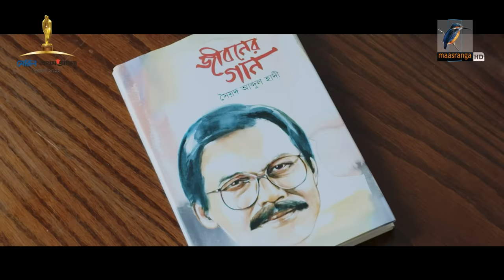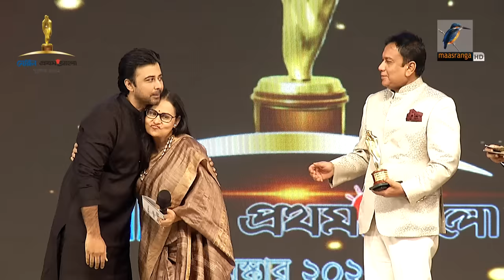মেরিল প্রথম আলো পুরস্কার ২০২২ সম্পূর্ণ অনুষ্ঠান | Meril Prothom Alo Award 2022 Full Program